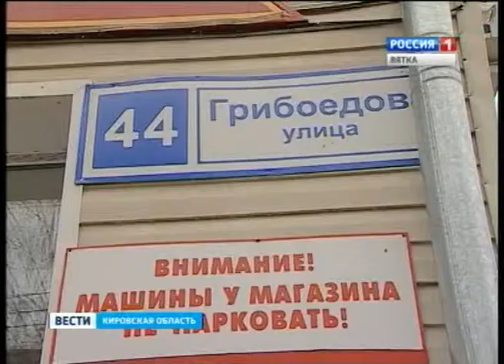Опасная осень (ГТРК Вятка)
Сегодня многие автолюбители вынуждены были оставить свои машины и воспользоваться общественным транспортом. И пешеходы передвигаются по городу с опаской. Ледяной дождь, прошедший накануне, превратил тротуары и дороги в каток. Эта осень по погодным капризам стала настоящим испытанием для управляющих компаний и коммунальных организаций. Недавние случаи травмирования людей в результате схода снега и гололеда стали поводом для срочного совещания у главы города Кирова.